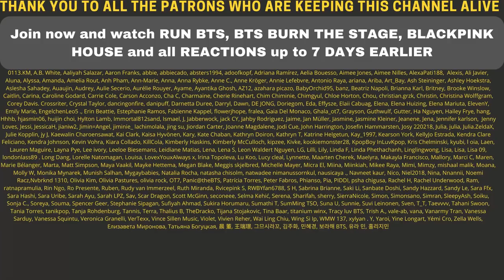BIG ANNOUNCEMENT + EMOTIONAL THANK YOU! ❤❤❤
Flo M.
Postfach 11 61
25442 Quickborn
Germany

Flo M.
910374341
Packstation 117
25451 Quickborn
Germany